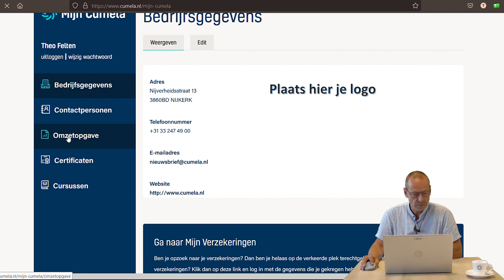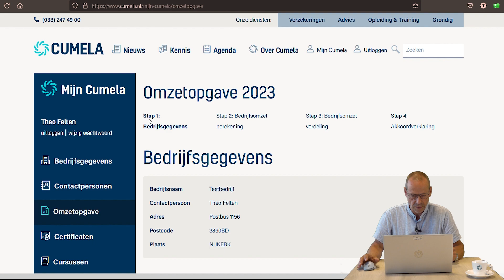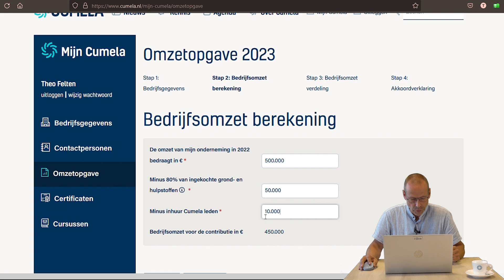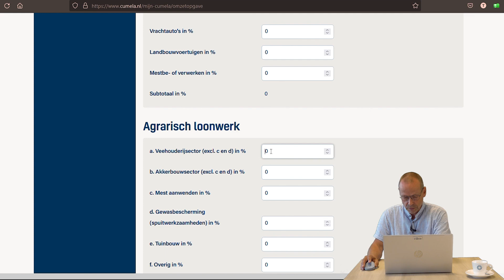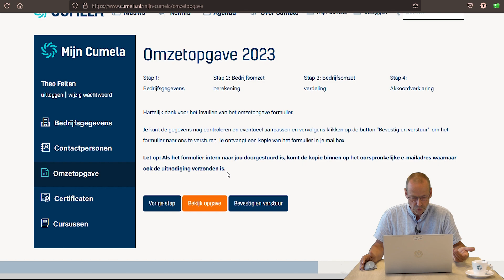Instructievideo omzetopgave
Nieuw dit jaar is dat je als lid van Cumela je omzet doorgeeft op onze website. Doorloop de vier stappen en bevestig en verzend je opgave. Je ontvangt direct een bevestiging in de mail. Wil je uitleg bij het invullen? Bekijk deze video of bel met de Ondernemerslijn.